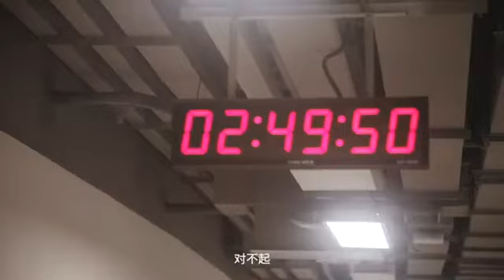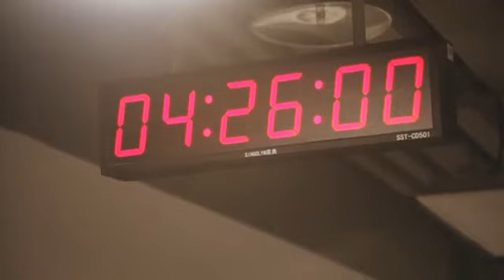Hardworking Jackson Wang